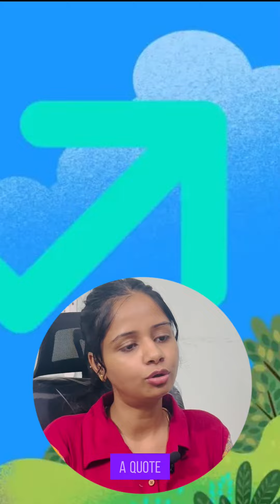Salesforce CPQ - Quote to Cash Automation